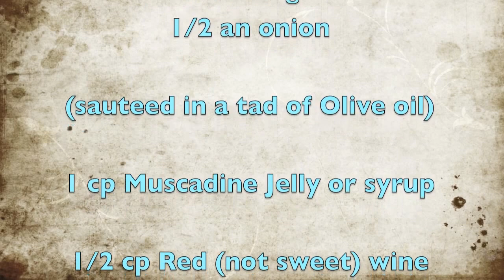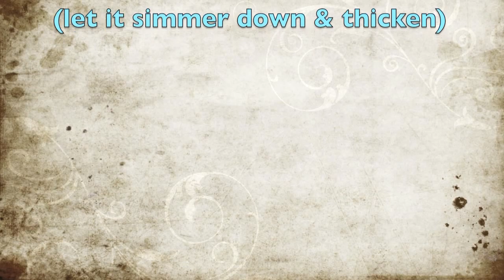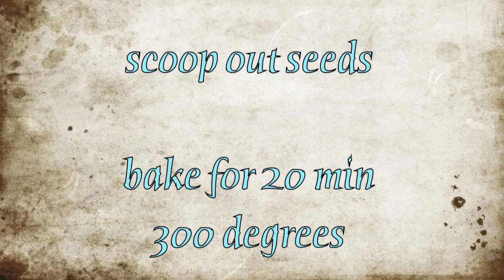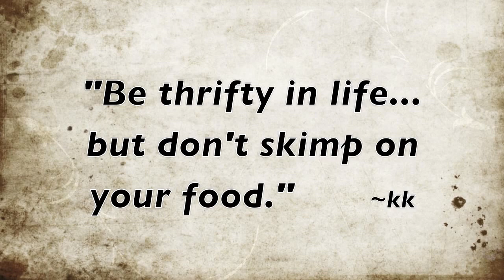kimberlys cookhouse by the lake Muscadines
Welcome to my house... We are exploring Fall Muscadines, a childhood favorite of mine. This is my FIRST in home cooking video and learned a lot to do different next time. Look for both long form with guest and short entries to come. (((this is a personal video, not a station video)))
Thanks to Happy Berry in Six Mile for helping with this one

Bob Dylan Highlands bought off itunes
Todd Snider Can't Complain bought off itunes